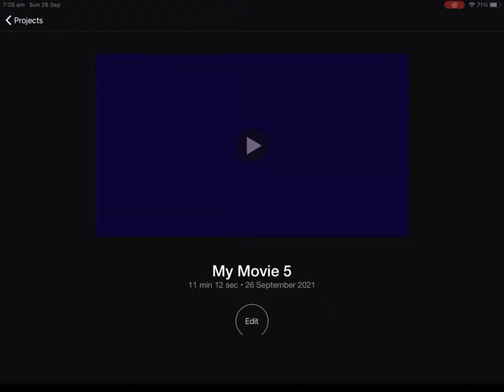Minecraft SKYWARS teams of 2 The hive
Hello hope you’ve had a great day and enjoyed the video 😀
Music
road to glory
Joseph Trapanese

Server Ip
play.hivemc.com.